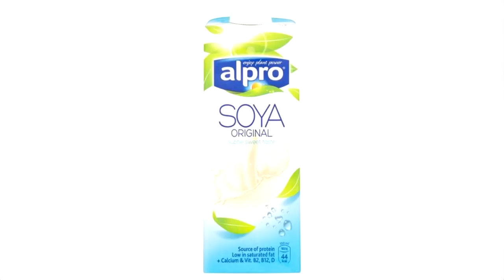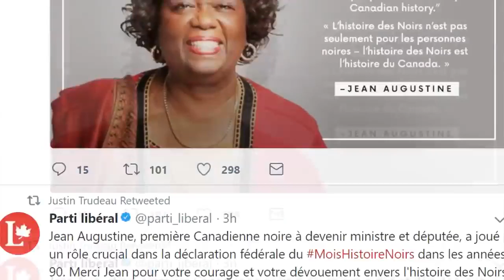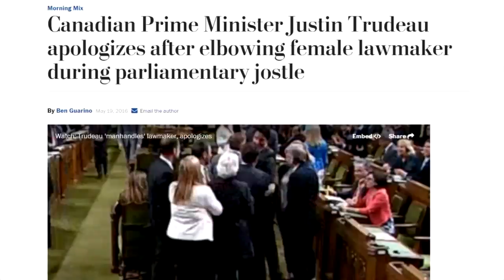Justin Trudeau is a Complete Idiot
Canada is a meme.